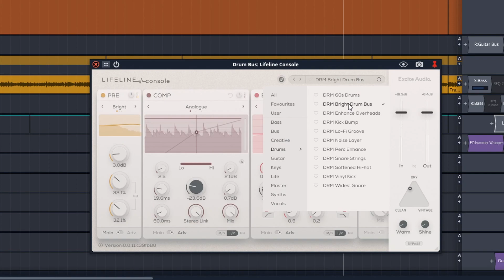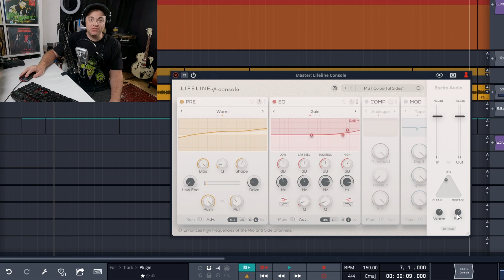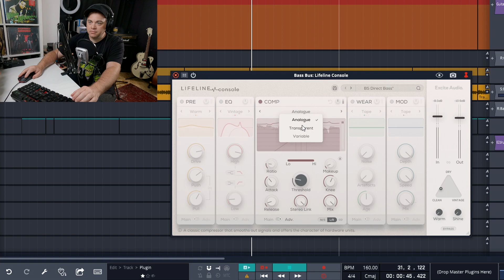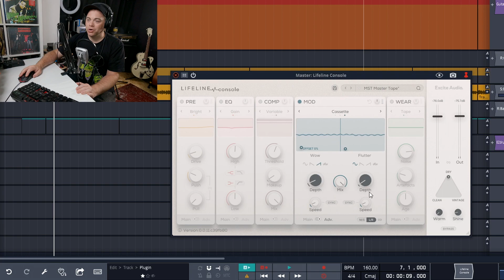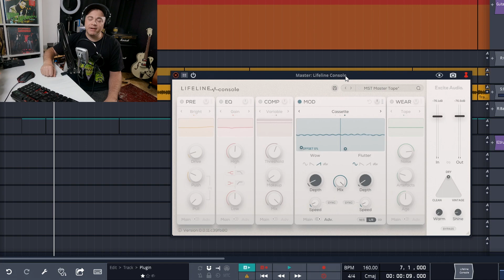Lifeline Console Plugin Review And Walkthrough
In this video I do a Lifeline Console Plugin Review. Lifeline Console is from Plugin Boutique and is a console style plugin. get the latest pricing and more info on Lifeline Console

1️⃣ Save on some of the best plugins available today. Visit Plugin Boutique and find the best deals on the best plugins.

2️⃣ Check out the latest Deals on Music Gear at Sweetwater ⇩⇩⇩⇩

3️⃣ Get the plugins the pros use visit Waves Plugins

4️⃣ Upload unlimited songs to Spotify, iTunes, Amazon, and over 150 outlets plus keep 100% of the royalties with DistroKid.

🎶🎵 Sections Of This Lifeline Console Video 🎵🎶
0:00 Intro To Lifeline Console
0:17 Lifeline Console On A Drum Bus
1:23 Quick Look At The Presets
1:38 Looking At The User Interface
1:45 Global Controls
2:01 Using The Triangle Control
2:37 Warm And Shine Cotnrols
3:47 A Look At The 5 Modules
4:39 Preamp Module
5:58 EQ Module
7:40 Compressor Module
8:59 Wear Module
10:36 Modulation Module
11:50 Is There Room For Another Console Plugin
12:07 System Availability
12:22 6 Excellent Free VST Plugins

In this video Zane from Audio Tech TV (formerly Simple Green Tech) looks at the Lifeline Console Plugin from Plugin Boutique. This is a nice modern console style plugin that doesn't emulate a specific piece of hardware but can deliver vintage sounds along with modern clean sounds. Use it on every track in your mix including your mixbus. You have EQ, Compression, Preamp, Along with saturation effects and more. Lifeline Console is a very nice plugin that can polish your mix very nicely.